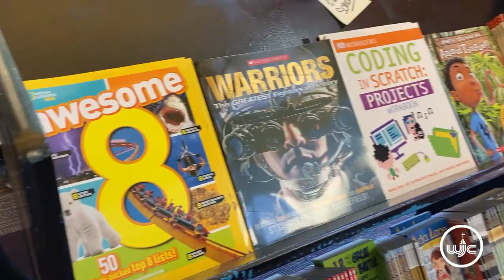Summer School Book Fair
Thanks to the generosity of Williamsburg Regional Library and Friends of Williamsburg Regional Library, middle and elementary school students attending Williamsburg-James City County Public Schools summer school chose a free book from the book fair to add to their personal collections. Look at their excitement!